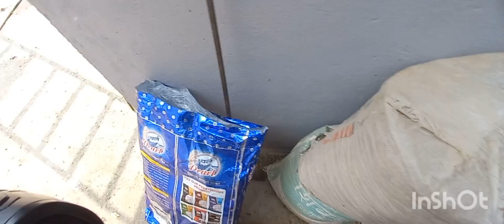finally buying 2 local chicken🐓//Local vale🐓kinna Kirtipur pugiyo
onthe sport chicken lina Kirtipur pugiyo babal ghar ko chhatma yati derai kukhura palan gareko rahex dekhera aacham lagyo aja video vale kinne content ma raheko x video lai full watch gari like share ani channel lai subscribe gardinu hola.